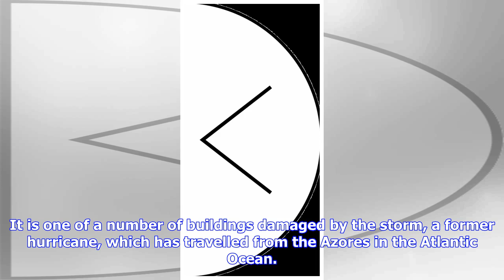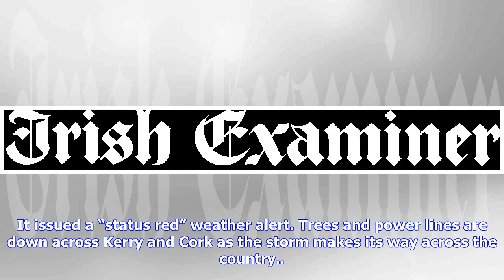Breaking News | Video: cork city lose their roof; derry city match to go ahead tomorrow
Video: cork city lose their roof; derry city match to go ahead tomorrow

LATESTThe SSE Airtricity League Premier Division game between Cork City and Derry City will go ahead...